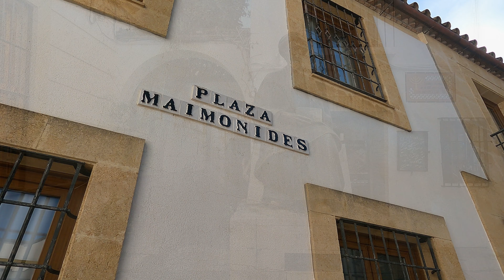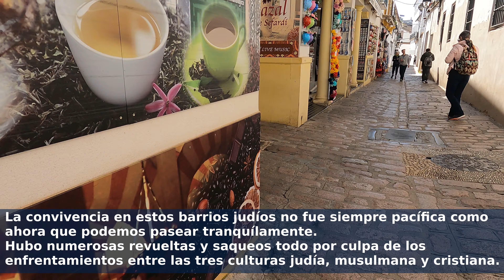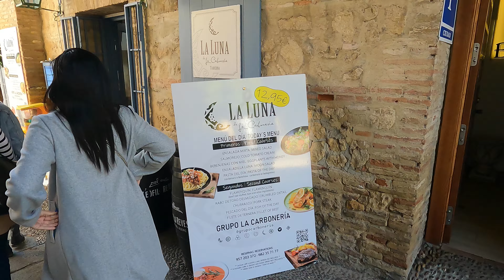Look for GHOSTS at the UNIVERSITY Walk through alleys and beautiful places in 4K. Vblog Citywalks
The Faculty of Philosophy of the University of Córdoba is located in what was an old hospital in 1720. At this time the city was experiencing a plague epidemic that made it necessary to construct a new building to house the large number of sick and dying people. that caused the precarious situation. For more than 200 years it served as a medical center until it became the headquarters of the Faculty of Philosophy and Letters.

Being such an old building where so many people died fueled the students' fantasies and they began to hear laments that seemed to come from the lost souls that walked through the hallways of the building. These psychophonies and whispers from the beyond became very relevant, so much so that recently a team from Iker Jimenez's Cuarto Milenio television program spent a few nights trying to investigate the origin of all these phenomena with the possible presence of spirits and ghosts.
Sudden death with so much pain always leaves an aura of mystery

Then I'm going to take a walk through the Jewish Quarter, visiting its corners and little shops, with a place where they take care of stray cats, the Hermitage of San Sebastián and the Souk area, an old manor house that the City Council restored, where Luis de Góngora, and which has one of the most beautiful patios that always come in first place in the patio contest.

I visit the statue of Maimonides and then I go out through the door of the West wall and find the monument to Averroes. Two of the great thinkers and philosophers from Córdoba who unfortunately did not have a happy ending because they had to flee due to the persecutions of those very problematic times.

I continue walking along the wall to the Almodovar Gate with some beautiful ponds that adorn it and then I look out at the 5-star Erostar Palace Hotel with a modernist aesthetic that the people of Cordoba immediately nicknamed the "Oxidao Hotel",

It ends with a quick visit to another square where university students go to have breakfast and church with some steps that are already prepared for Holy Week.

0:00 ghosts
7:10 Souk
16:00 Almodovar